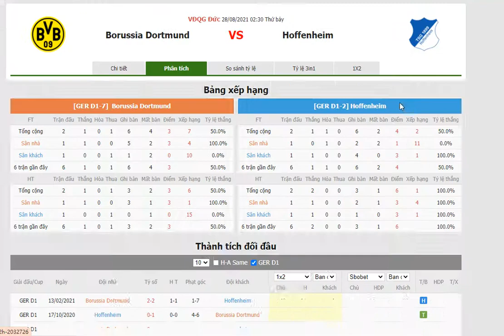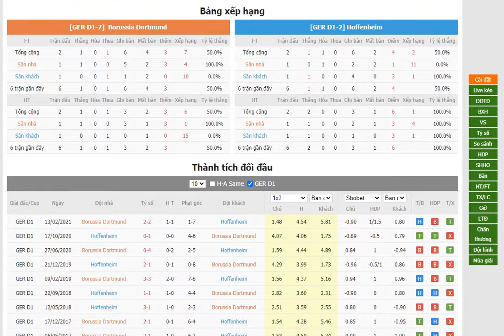Dortmund vs Hoffenheim- Bongdalu.com- bóng đá Đức